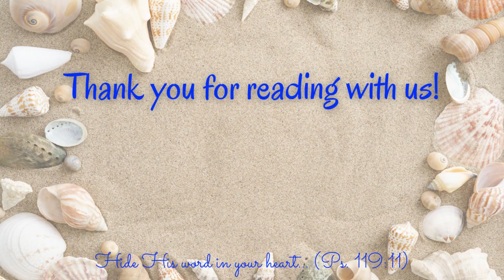Psalm 51-54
Today's reading is found in Psalm 51-54. Follow along as our friend, sister, and JourneyReader @coveredinhisdust reads for you.

POINTS 4 PRAYER:
1) Lord, create clean hearts in us.  If there are things in our lives that are offensive to you, call them out God.  Help us to be rid of them.
2) Lord, help us to be mindful of our words, so that our tongues would not be treacherous.  Let our words be filled with hope, speaking of your goodness.
3) Lord, in a world that is filled with corruption and evildoers, help us to be lights in dark places.  Give us discernment so that we will see the works of the enemy clearly.
4) Lord, we give thanks to you because you are our helper.  You are the supporter of our souls.  We lift up your holy name in praise!

FollowUs: YOUTUBE, IG, Facebook, and Twitter: @Oil4thejourney